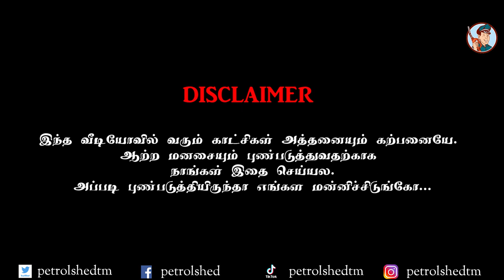சலூன் பம்பல்கள் 2 | Saloon Pambalkal 2 | Petrol Shed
Here comes another attempt to make Srilankan Tamil comedy better
Srilankan Tamil comedy or Jaffna comedy is getting better and better after the entry of Petrol Shed and Poovan media Pambalkal, Especially the native slang of Jaffna is handled well by our boys too.
Petrol shed is a team from Jaffna that wants to take Srilankan Tamil comedy to another level.
Your comments are expected. Please use the comments section.

Our Crew

Jitha
sathyajith sathiyan